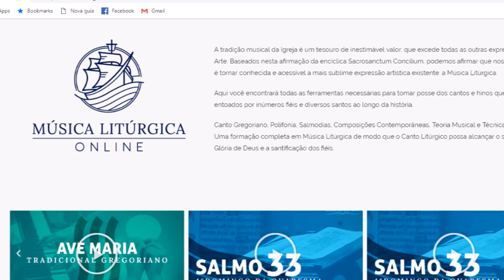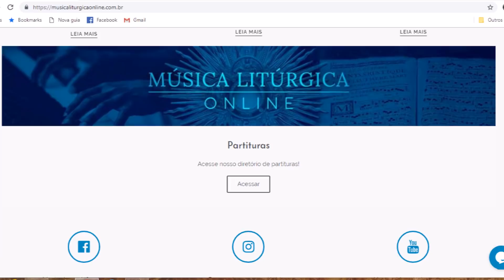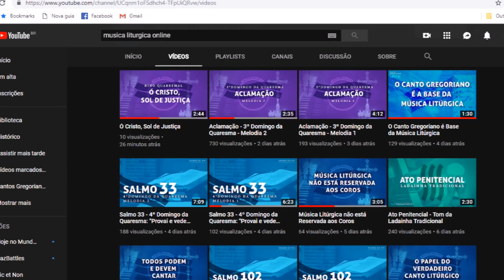Conheça o Música Litúrgica Online!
Caros amigos,
Uma das finalidades da Iniciativa Condor sempre foi o resgate das riquezas da tradição da Santa Igreja, trazendo-as ao conhecimento do público leigo, de modo a influenciar o canto litúrgico.
O sentimentalismo sempre foi algo que buscamos combater, por considera-lo inapropriado, especialmente para a riqueza da liturgia. Assim, traduzindo esses cantos de nossa tradição, tentamos inspirar os ministérios de música a entoarem cânticos mais solenes.
Nesse sentido, complementando primorosamente nosso trabalho é que surge a iniciativa Música Litúrgica Online.

Essa incrível iniciativa já conta com um site especializado, dotado de um riquíssimo conteúdo, com vários vídeos de sugestões de cantos em diversas melodias, o ensino de técnicas de canto, sugestões para a aplicação destes cantos na missa, aulas sobre a história da música litúrgica e do canto gregoriano além de partituras, pelas quais você de um ministério de música pode acompanhar e estudar as técnicas para uma aplicação adequada do canto na Santa Missa.
Você também encontra no site ótimos artigos muito bem escritos e detalhados, sobre temas pertinentes com o canto litúrgico.